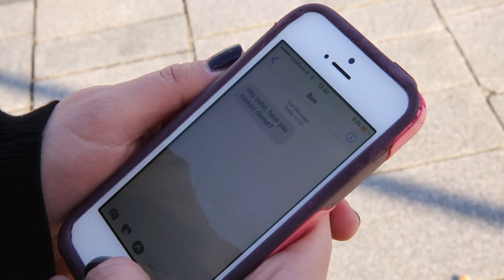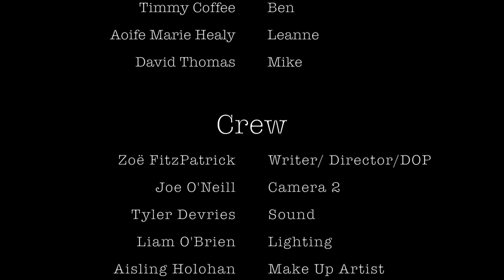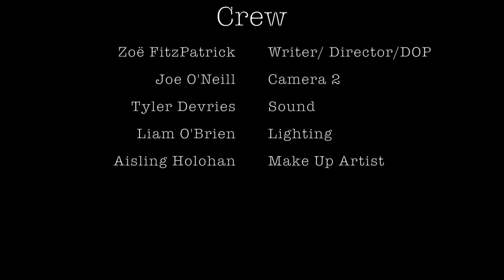FLASHBACK | SHORT FILM